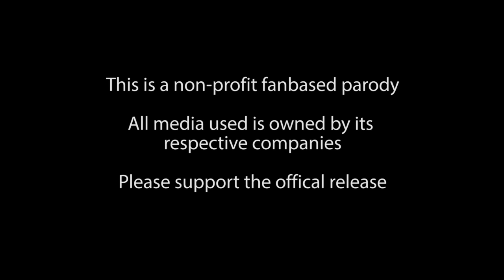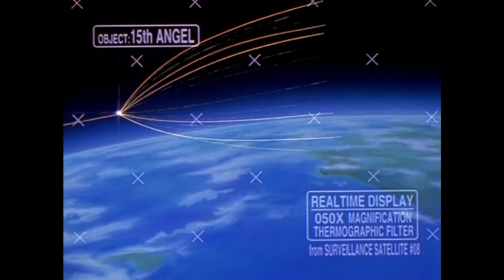Yet Another Neon Genesis Evangelion Abridged Series Episode 22 "King's County"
A classic tale of a young boy trying to help his friends through some tough times, that just so happens to involve giant robots.